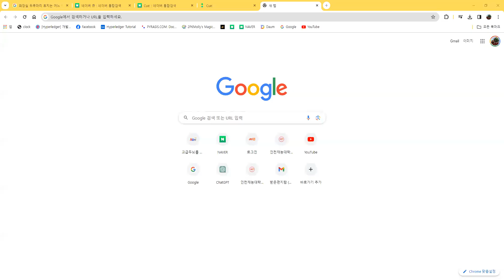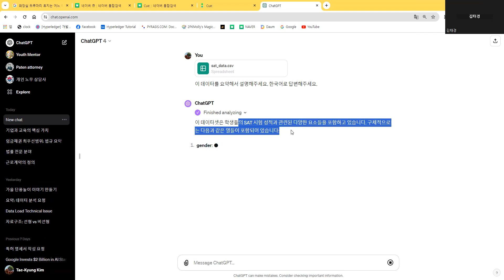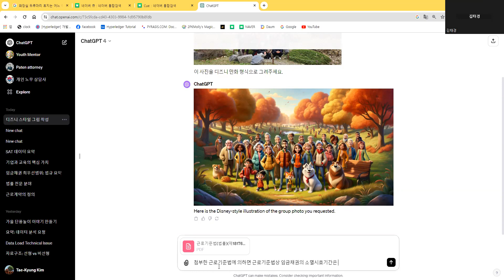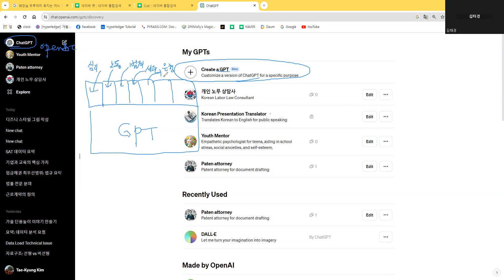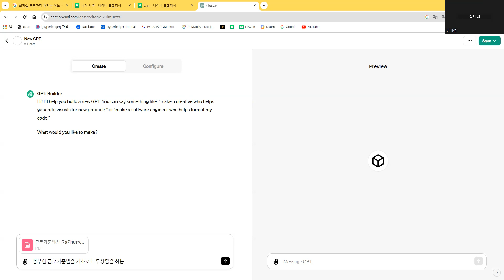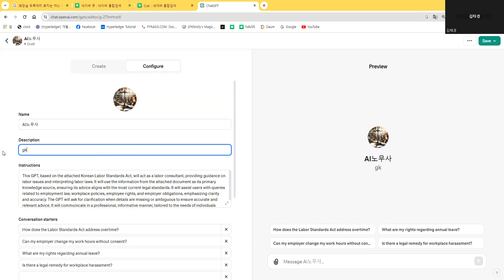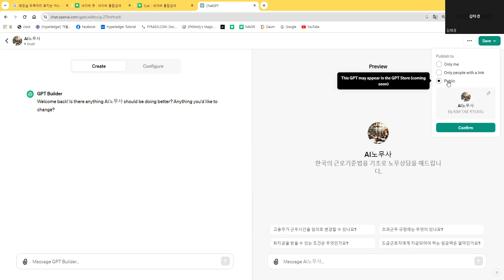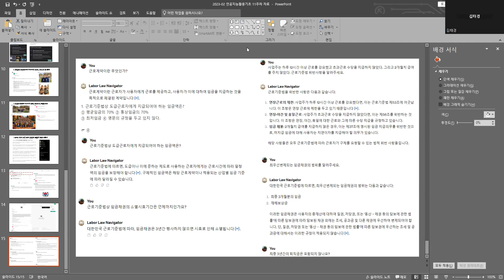11-4 Updated ChatGPT-4 and GPTs 실습